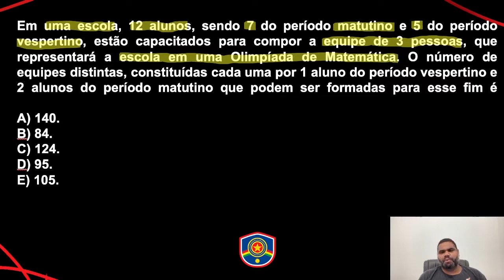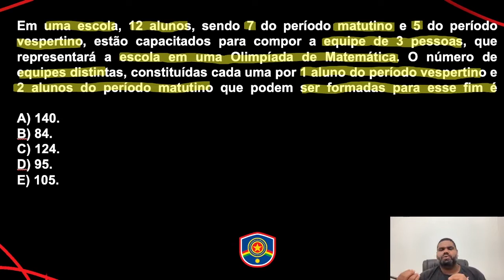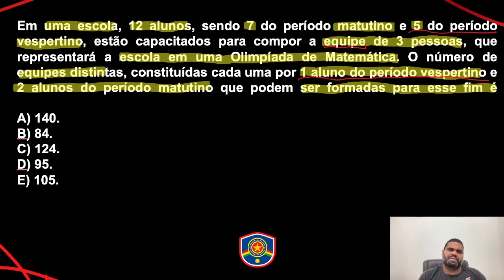Matemática para PM PE |Dica 106| Combinação, faça assim